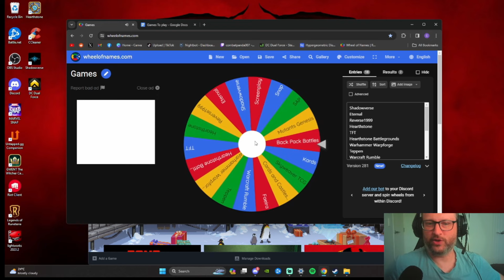I Tried Gwent For The First Time And I Loved It!!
Hey guys after playing just a small amount we were amazed by how deep this game truly is. We will definitely be revisiting this at some point in the future.

Timestamps
0:00 Intro
1:18 First Ranked Game with a Starter Deck
12:30 Paying a Frost deck
22:48 Playing Without Chat
33:21 Spinning the game wheel for next stream
34:01 I had no Idea what was going on this game